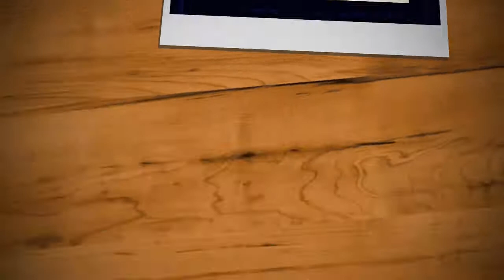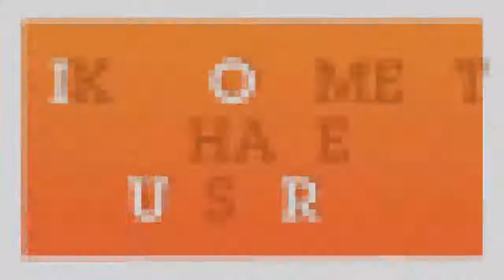health tips in bangla 2017 ! যে ৩টি খাবার লিভার সুস্থ রাখবে আজীবন ! লিভার কিন্তু একটাই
health tips in bangla 2017 ! যে ৩টি খাবার লিভার সুস্থ রাখবে আজীবন ! লিভার কিন্তু একটাই একে সুস্থ রাখুন

এই ভিডিওটিতে আপনা্রা দেখবেন  যে ৩টি খাবার লিভার সুস্থ রাখবে আজীবন ! লিভার কিন্তু একটাই একে সুস্থ রাখুন । এ খাবার গুলো আপনার লিভারকে লিভার জন্ডিস,লিভার বড় হওয়া এ সব লক্ষণ থেকে সুস্থ রাখবে । যা লিভােরের সমস্যা ও সমাধান  করতে সাহায্য করবে । আমাদের এ চ্যানেল  সকলের  জন্য বাংলাই টিপস প্রদান করে তাকে ।

৩টি খাবার লিভার সুস্থ রাখবে আজীবন

health tips in bangla 2017

♦যে ২ ফল খেলেই প্রথম দিন থেকে আপনার ওজন কমতে শুরু করবে ! health tips in bangla 2017

♦১০০% কার্যকার ! টাক মাথায় চুল গজানোর অবিশ্বাস্য ৩ টি স্থায়ী পদ্ধতি ! বাংলা হেলথ টিপস ! bangla health tips 2017

সতর্কতাঃ যদিও আমাদের চ্যানেলটির সাস্থ্য বিষয়ের সকল টিপস মেডিকেল সাইন্সের আলোকে তৈরী।তারপরও সাস্থ্য বিষয়ের সকল সমস্যার জন্য সরাসরি ডাক্তার এর কাছে যাওয়া উচিত। অতএব কোন জটিল সমস্যার জন্য আমাদের দায়ী না করে ডাক্তার এর কাছে যাওয়ার জন্য অনুরোধ করছি ।